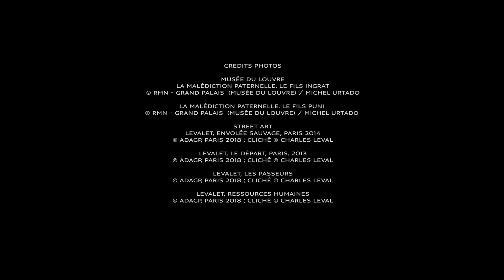Levalet et Greuze au Louvre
DIALOGUER AVEC LE STREET ART
Effet de surprise, expressivité des visages et des postures... L’artiste Charles Leval, alias Levalet, rapproche son travail de celui de Greuze.
CONVERSATIONS WITH STREET ARTISTS
Through the eyes of Levalet, on Greuze.

The works of art shown in this video :
- The Father's Curse. The Ungrateful Son, Jean-Baptiste Greuze, 1777
- The Father's Curse. The Punished Son, Jean-Baptiste Greuze, 1778